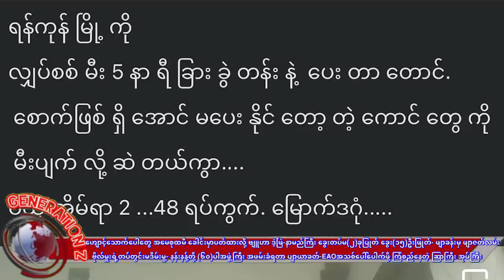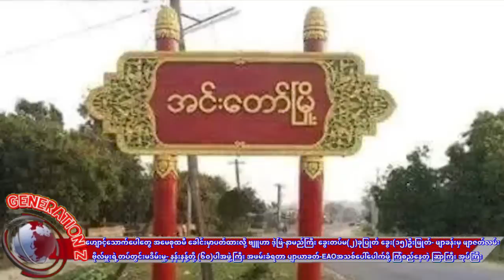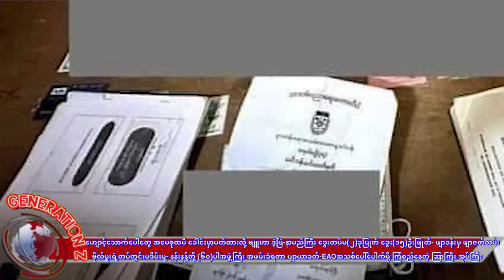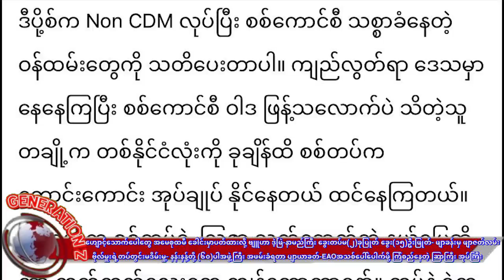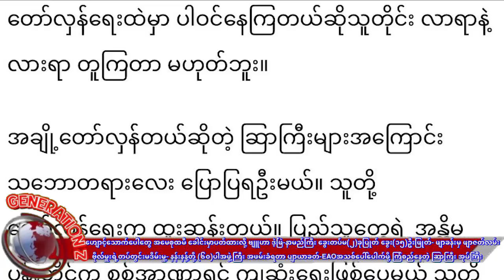EAOsအသစ်ထောင်မယ်ဆိုတဲ့ ဆြာကြီးနဲ့တပ်ကြပ်သမီးကို အကြိမ်မရေတွက်နိုင်အောင် မဒိမ်းကျင့်တဲ့ ဗိုလ်မှူးကြီး